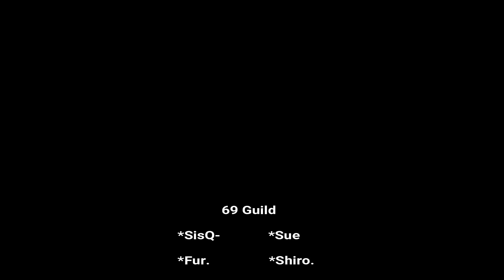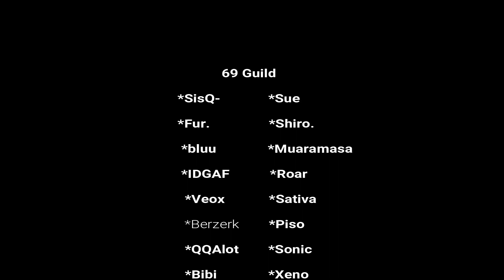Shaiya End DD2 Pew Pew